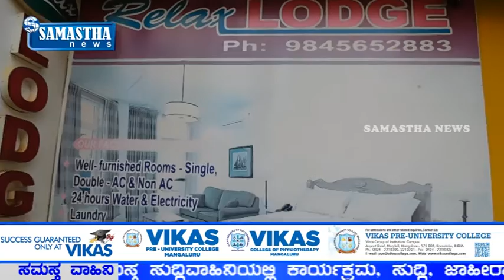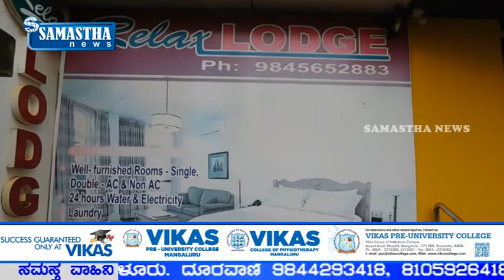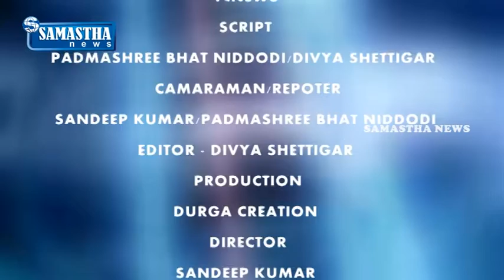SAMASTHA NEWS BY-ಮೂಡಬಿದಿರೆಯ ರಿಲ್ಯಾಕ್ಸ್ ಲಾಡ್ಜ್ ವಸತಿ ಗೃಹದಿಂದ ಗ್ರಾಹಕರಿಗೆ ಉತ್ತಮ ಸೇವೆ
ಮೂಡಬಿದಿರೆಯ ಸಮೀಪದ ವಿದ್ಯಾಗಿರಿ ಆಳ್ವಾಸ್ ಕಾಲೇಜು ಸಮೀಪದಲ್ಲಿ ರಿಲ್ಯಾಕ್ಸ್ ಲಾಡ್ಜ್ ವಸತಿ ಗೃಹವು ಸುಸಜ್ಜಿತವಾಗಿ ಗ್ರಾಹಕರಿಗೆ ಉತ್ತಮ ಸೇವೆ ನೀಡುತ್ತಿದೆ